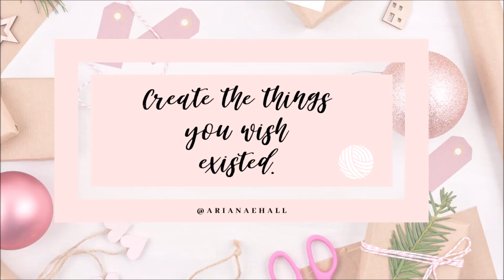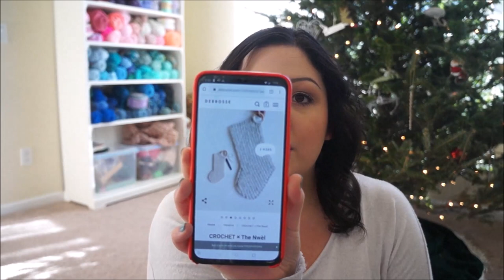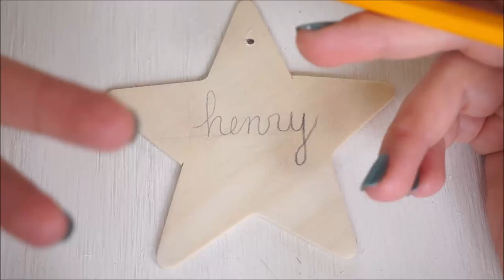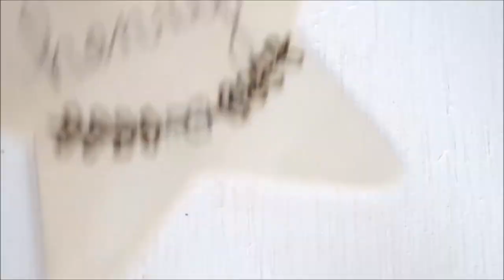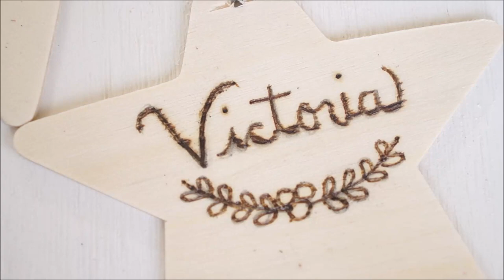I CROCHETED MY FAMILY'S CHRISTMAS STOCKINGS - PATTERN BY DEBROSSE (THE NWEL STOCKINGS) 2019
Hey guys! In today's video, I share the process of putting the stocking tags and decorations. The pattern is not mine. I purchased it myself from Debrosse_NYC the pattern is called The Nwel Stocking.

I review the pattern and tell you all about it here!
I also include clips of my woodburning the stars that I then stain and use color pencils to darken up the names and fill in the small art I made. I used these here or something similar works too.

I used Hobby Lobby I love this yarn holding two strands held together.
Rings are from HL as well.
I found the wooden stars in the DIY section at Walmart.
The wood-burning tool I used is from Walnut Hallow